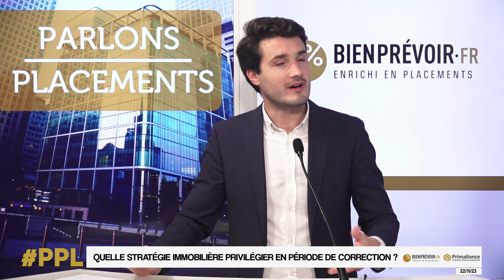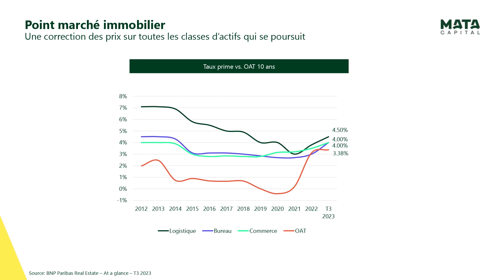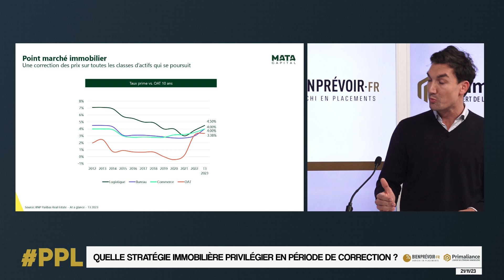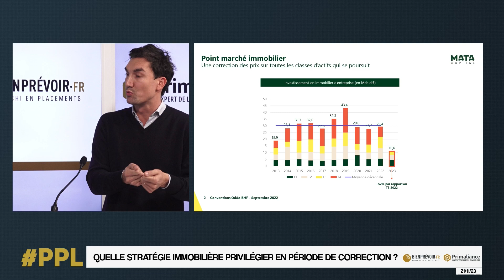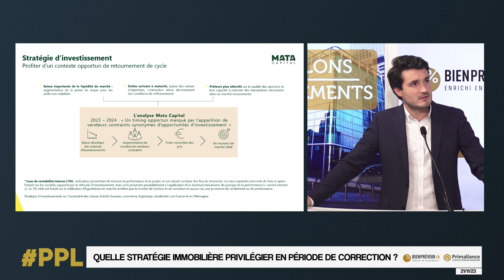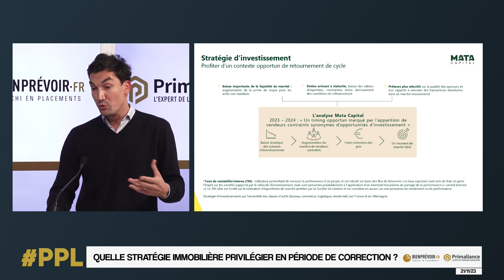Quelle stratégie immobilière privilégier en période de correction ?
Parlons Placements n°105 : Novembre 2023
Partie 2 : « Quelle stratégie immobilière privilégier en période de correction ? » avec Quentin Saczewski, Directeur des partenariats, MATA Capital

Dans cette période assez particulière pour l’immobilier, un certain nombre d’investisseurs craignent pour leurs investissements. À la fin de l’année 2022, le taux « prime » (taux rendement des meilleurs actifs en fonction de chaque classe d’actifs) a presque rejoint le taux de l’OAT 10 ans, soit le rendement du support garanti en capital. Par conséquent, l’intérêt pour l’investisseur est réduit, faisant mécaniquement baisser le nombre des investissements : une chose qui se confirme depuis le début de l’année 2023.
Les experts de MATA Capital envisagent des prix qui vont continuer de corriger, mais ils proposent aujourd’hui aux investisseurs, un fonds qui sera particulièrement bien positionné pour profiter des opportunités de marché de l’année prochaine.